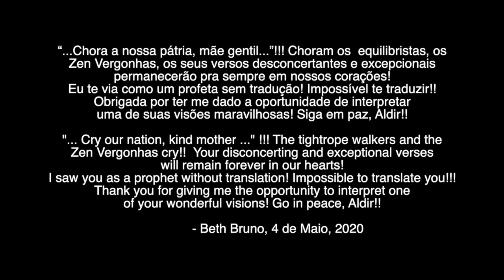Pequena Homenagem à Aldir Blanc por Beth Bruno e Jason Ennis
Beth Bruno e Jason Ennis tocam Vô Alfredo por Guinga e Aldir Blanc